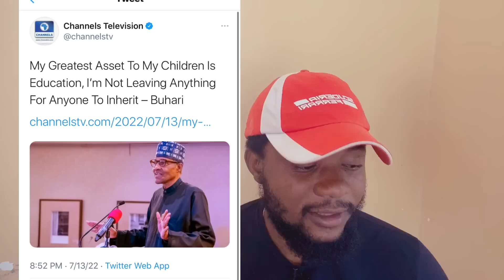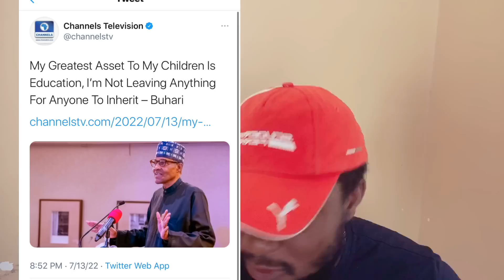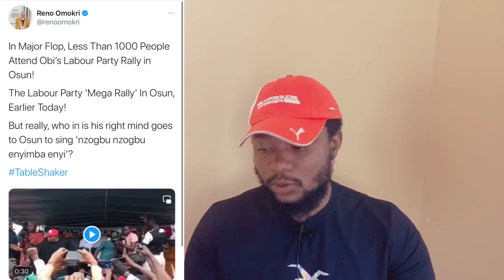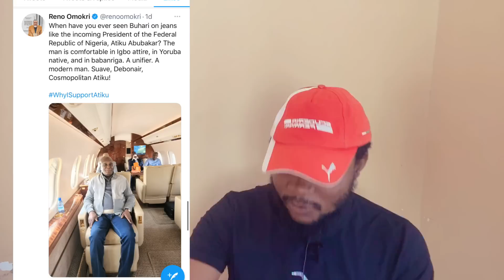In Osun Tinubu Wish Death on LP Peter obi & Others | Atiku & Funke Akindele